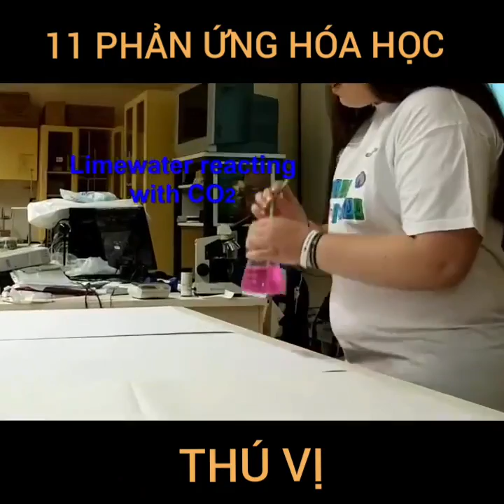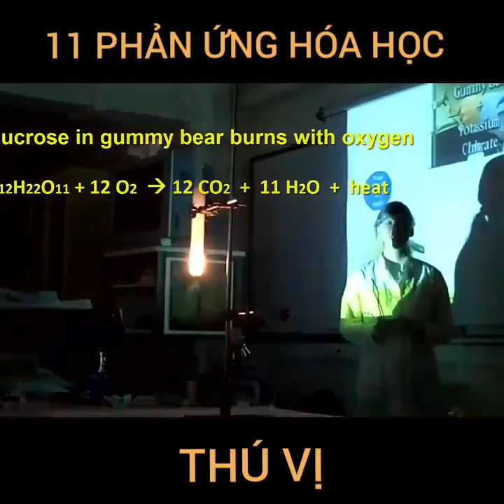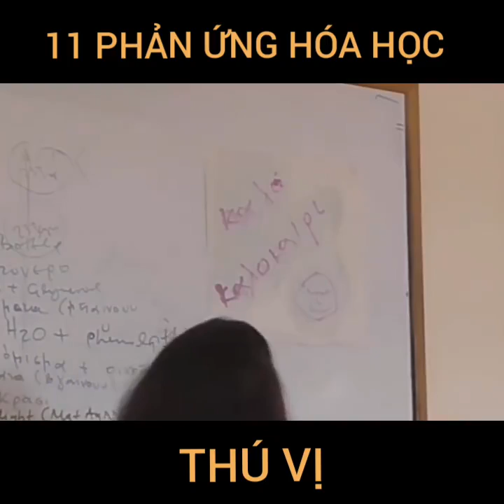11 PHẢN ỨNG HÓA HỌC THÚ VỊ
trong video có 1 số hợp chất nguy hiểm không nên làm thử thí nghiệm    ở nhà(chỉ nên thực hiện phản ứng khi có sự giám sát của giáo viên)